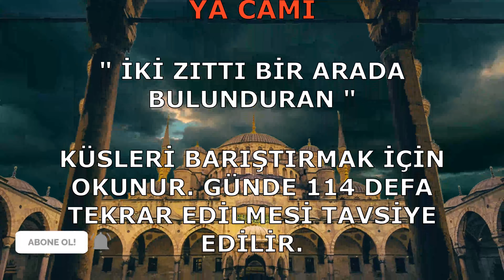CAMİ - ESMAÜL HÜSNA - YA CAMİ ZİKRİ DİNLE 114 DEFA - EL CAMİ ZİKRİ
YA CAMİ : İKİ ZITTI BİR ARADA TUTAN
GÜNLÜK ZİKİR SAYISI : 114, KÜSLERİ BARIŞTIRMAK İÇİN OKUNUR.

" CAMİ " İsmi Hakkında Söylenen Faziletler:

- Bir şeyi çalınan veya kaybolan 5 vakit namazdan sonra 114 defa ” Ya Câmi celle celâlühû ” esmasına  devam edip araştırırsa çalınan veya kaybolan şeyini bulacağı söylenir.

- Gönülleri fethetmenin en güzeli tarihte söylenmiş olan Yavuz Sultan Selim’i etkisine alan İbrahim Paşa’nın bu ismi 10 yıl süreyle zikrettiği rivayet edilmiştir. * Bu ismi her gün düzenli olarak 118 kez zikreden kişinin, sevdiklerine ve isteklerine, sebepler hasıl olarak kavuşacağı rivayet edilir.

- Cebrail, Azrail, Mikail, İsrafil adlı 4 büyük meleğin isimlerinin de baş harflerini içermektedir. Bu yüzden oldukça etkili olduğu söylenir.

- Dargınları barıştırmak, evini terk edeni getirmek için her gün 12996 defa ”Ya Câmi celle celâlühû ” esması okunup, dua edilirse maksatın hasıl olacağı rivayet edilir.